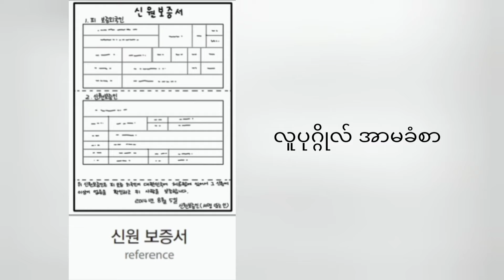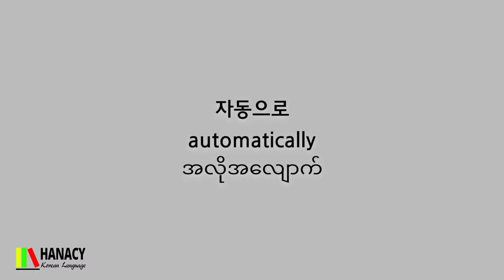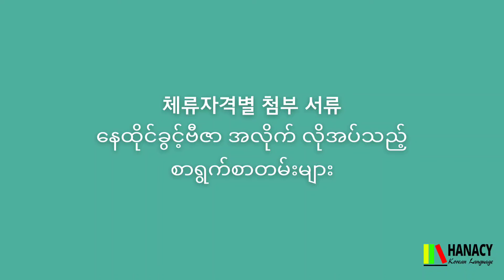Eps topik အခန်း ၅၈၊ မီးနင်းများ